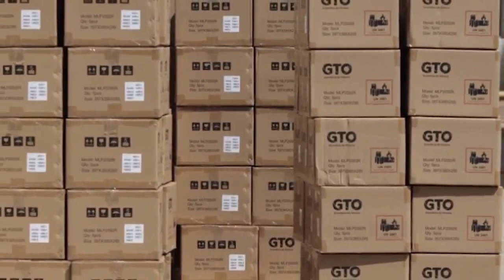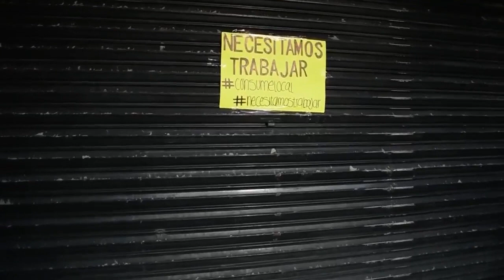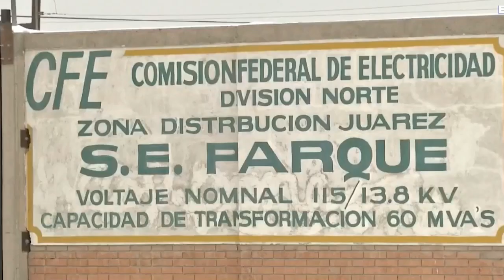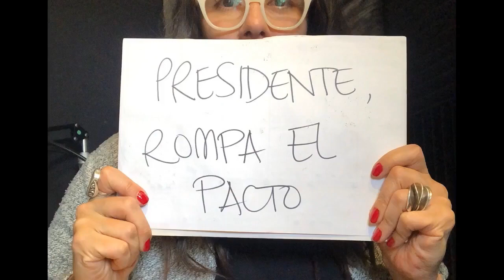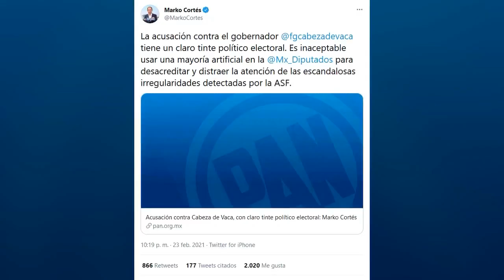Rix es detenido, Lady Gaga ofrece $500 mil dolares, Reforma energética - Noticias en Corto: Feb 25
En León los antros y bares reabren, Contaminación en Salamanca aumenta, El PIB cae por pandemia, Fiscalía General va por ex-gobernador.

Escucha Las Noticias en Corto de AM y mantente informado sobre lo que acontece en Guanajuato, México y El Mundo.